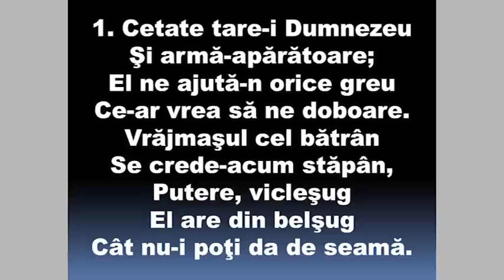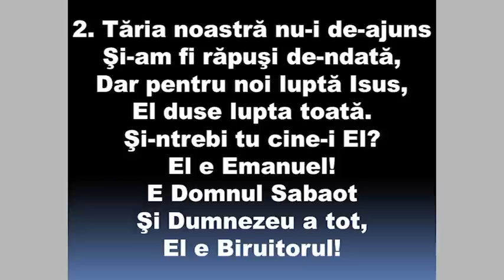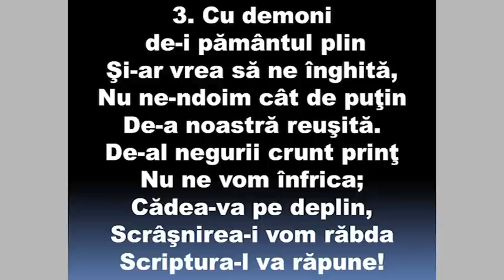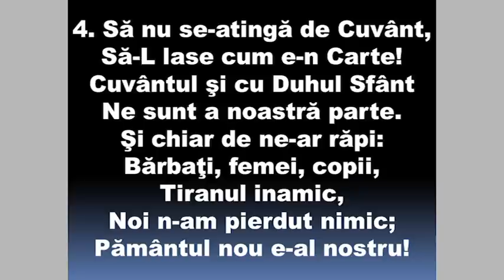Cetate tare-i Dumnezeu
Cântare de laudă la întrunirea spirituală „Familia creștină" ce a avut loc la Făgăraș în 22 decembrie 2013, în cadrul conferinței Ardealul de Sud.